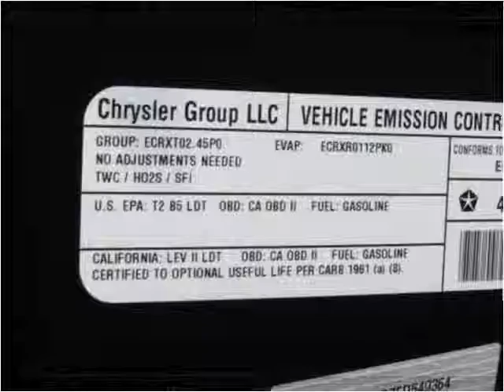2014 Jeep Compass Used Cars Louisville KY